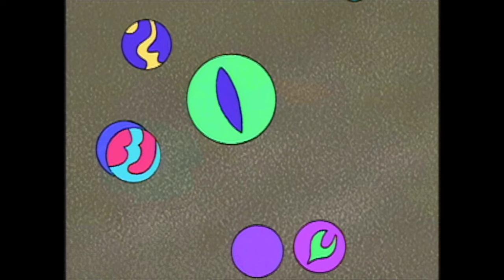Timothy Goes To School - Episode 11 | FULL EPISODE | TREEHOUSE DIRECT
11A  “Taking The Plunge”
Timothy finds it odd that Claude continues to make excuses for not taking the plunge during Swim Day at Hilltop School. However, it all becomes clear when Claude admits to Timothy that he is not very good at the sport, so Timothy takes it upon himself to teach Claude how to swim.

11B  “Timothy’s Way”
Timothy becomes anxious when he can’t come up with a subject to teach everyone for a class exercise. The pressure mounts when all the other kids seem to be able to choose something with ease. Fortunately, while playing marbles with the other kids at recess, Timothy realizes that this is the very thing he can teach to the others.